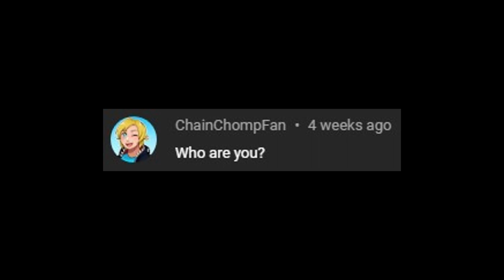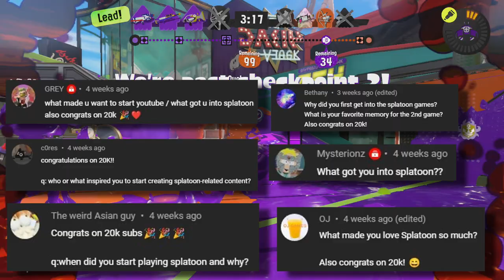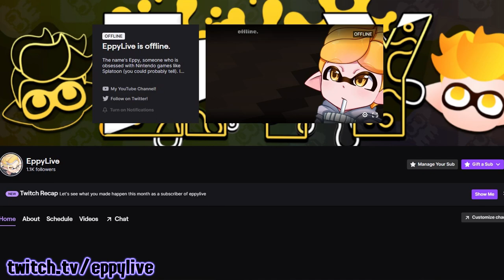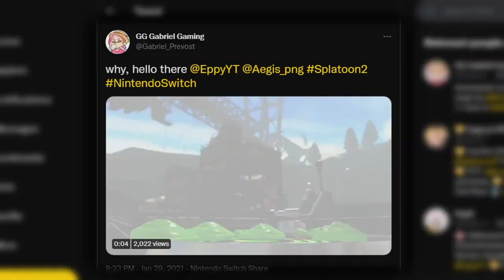the weirdest qna by far... (20k sub special)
I have asked you all to ask me questions to help me celebrate my reaching 20K subscribers, and now it's time for me to finally answer them! Learn more about who I am, what I want to be, and... what I smell like.

💛 SOCIALS 💛

🎶 MUSIC USED 🎶

🎵 The Croissant - Sven Lindvall